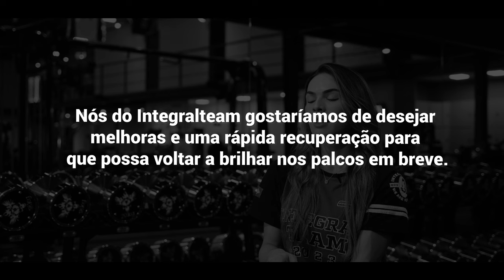ÚLTIMA ATUALIZAÇÃO DE SHAPE NO BRASIL!! | *10 days out OHIO*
Cada momento é crucial para nossos campeões, na reta final de um dos maiores campeonatos do planeta, o Arnold OHIO, Fran, Vini e Chaves estão cada dia mais impressionantes condicionados e preparados para o que está por vir!
Mande energias positivas para os nossos brasileiros e brasileiras que representarão o país la fora!!